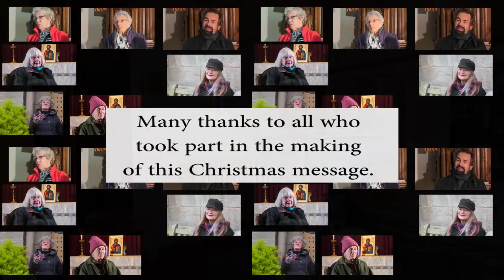A CHRISTMAS MESSAGE from SEAHOUSES, BEADNELL, & ELLINGHAM CHURCHES. PART 5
Featuring 3 North Northumberland Churches, St.Paul’s North Sunderland, St,Ebba’s, Beadnell, and St.Maurice’s in Ellingham, this Christmas Message comes at a time when not everyone will be able to get out and about this Christmas, due to Covid-19.